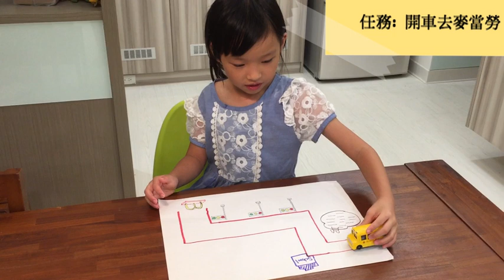開車去麥當勞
讓小孩學會問路和指路的簡單遊戲。我們原本是先畫在紙上，後來淞兒說要用積木排，很好玩喔!
相關單字:
How can I get to the McDonald's?
1. go straight 直走
2. turn right 右轉
3. turn left 左轉
4. when you see 當你看到
5. until 直到
6. Stoplight 紅綠燈

~~~【英文遊戲 #5】~~~